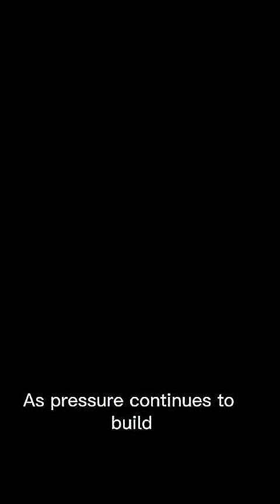How magma travels from magma chamber to the surface via eruption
This is the third part in the documentary series on volcano - full video is on my channel.

Summary:
As pressure continues to build, the volcano begins to send warning signs.
Tiny earthquakes, called tremors, shake the ground as magma moves upward through cracks called vents.
Steam and gases escape from the surface, forming fumaroles — vents that hiss and smoke.
Scientists, called volcanologists, monitor these changes using instruments that detect ground movement, temperature, and gas levels.
Even small patterns — a rise in sulfur gas or swelling of the ground — can signal that magma is nearing the surface.
It’s as if the volcano is whispering: “I’m awake.”